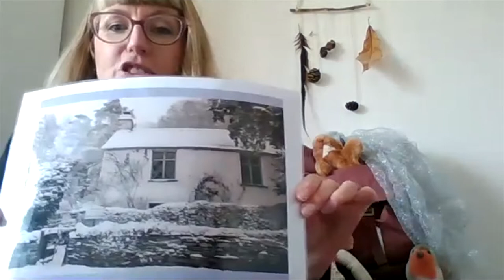Winter Rucksack of Rhymes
An abbreviated version of our early years session Rucksack of Rhymes - Winter, including a selection of songs, a poem and some ideas for play and craft.